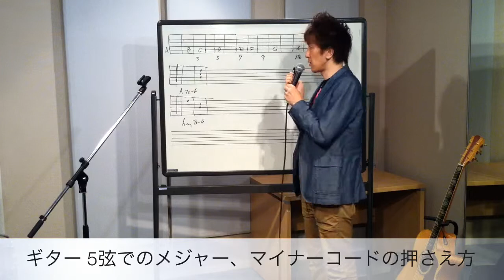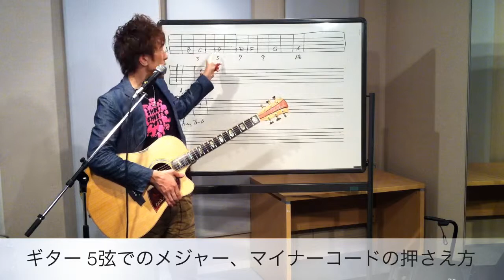ギター 5弦でのメジャー、マイナーコードの押さえ方#ギターレッスン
ギター 5弦でのメジャー、マイナーコードの押さえ方

コードは覚えたけど、どの曲も同じ様な感じになってしまう、プロのアーティストは同じ楽曲でも響きの良いコードヴォイシング、アレンジが出来ていて、自分でもそれが出来るようになりたい、作詞作曲も誰かからアドバイスが欲しい、耳コピが苦手、歌唱力もアップしたい、などきめ細かい内容にお応えしていきます。興味ある方は、まず体験レッスンを受けてみて下さい。